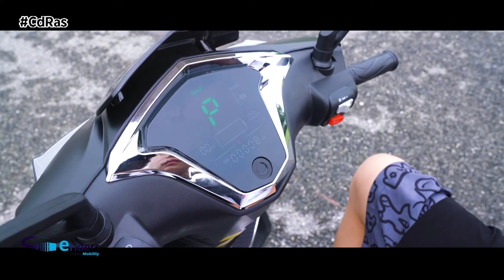LA MOTO ELÉCTRICA GANA PRESENCIA EN NUESTRAS CALLES | By CdRas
El motor eléctrico gana presencia en España, también en el sector de las dos ruedas, ya que en España circulan 74.705 motos eléctricas. En la actualidad hay 40.057 motos, 17.440 ciclomotores y 17.208 escúteres que se mueven por las calles y carreteras españolas empleando un motor distinto del de combustión. Es decir, por medio de motores eléctricos.

Estas unidades representan el 2,24% del parque móvil de dos ruedas. Las motos electrificadas tienen especial presencia en las ciudades más grandes del país, aquellas que rebasan el medio millón de habitantes, debido a los atascos y los problemas de aparcamiento.

Estos vehículos constituyen el 2,91% del parque local de dos ruedas. Pero los vehículos impulsados por baterías también gozan de buena aceptación en los pueblos de mayor tamaño. Aquellos en donde existen distancias razonablemente largas que recorrer, pero donde no abunda el transporte público. Es decir, los municipios de entre 10.000 y 50.000 habitantes.

En ese entorno, las motos eléctricas suponen el 2,65% del parque de dos ruedas. La provincia que tiene, en términos relativos, más motos y ciclomotores que no emiten gases es Madrid (5,43% del parque). Le siguen Barcelona (3,27%) y las Islas Baleares (2,65%). Un análisis por municipios sitúa, en cambio, a la ciudad de Barcelona como la capital de la moto ecológica de España: el 5,78% de las unidades que pululan por esta localidad se mueve gracias a la electricidad.

En la ciudad de Madrid este tipo de vehículos representa el 2,14%. Palma ocupa la tercera posición, con otro 1,96%. Poco a poco, los kilovatios reemplazan a los centímetros cúbicos como medida de referencia para evaluar una moto. En esta transición están jugando un papel destacado las flotas. Actualmente, la mitad de las motos y los ciclomotores eléctricos del país pertenece a empresas.

Eso sí, con las motos ocurre algo que no pasa con los coches eléctricos. Mientras que los turismos que se enchufan suelen ser propiedad de personas que peinan canas y tienen más poder adquisitivo, las motos eléctricas son para todas las edades.